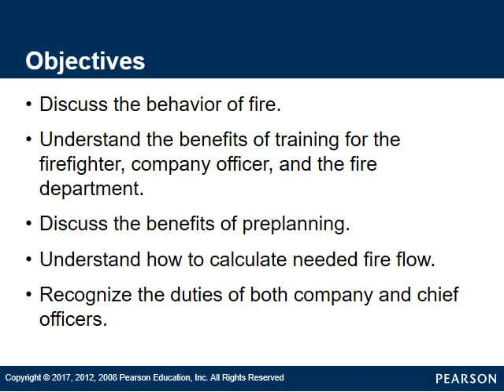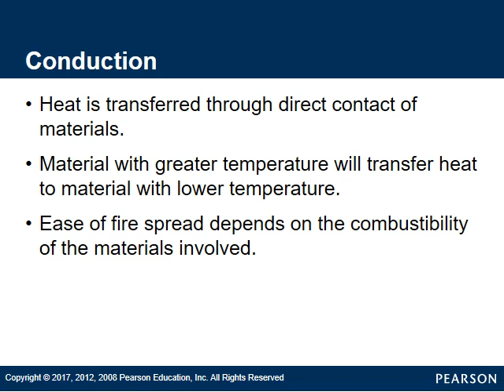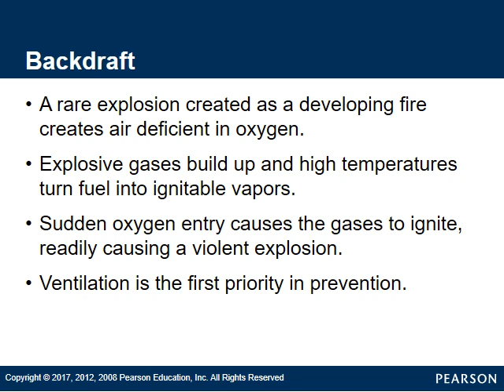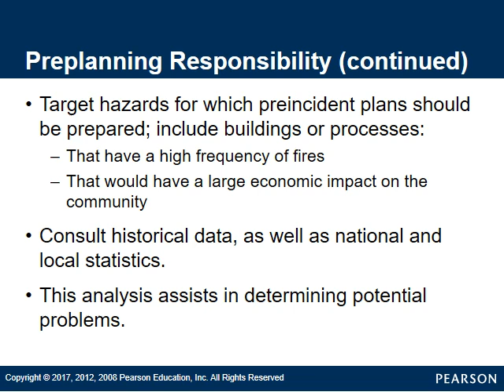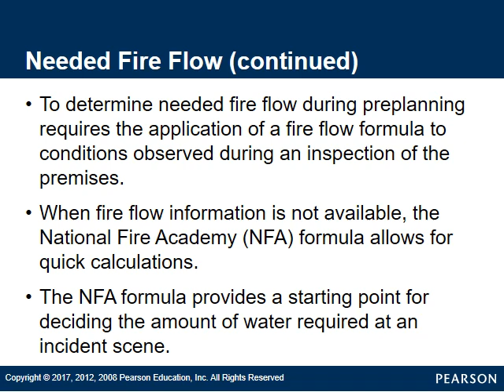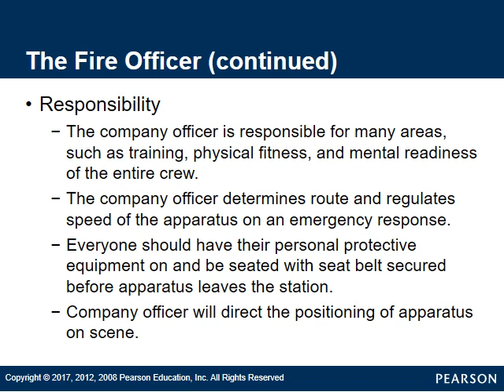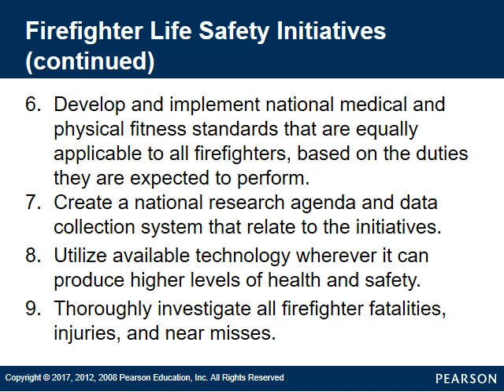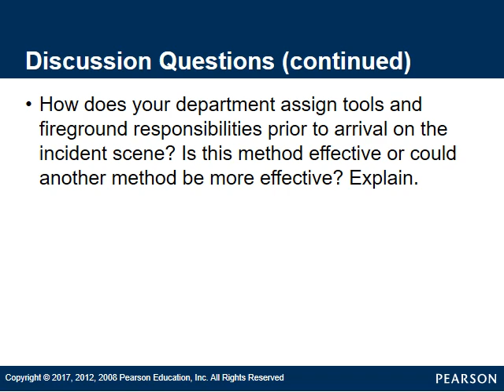smith ch01 lecture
Strategic & Tactical Considerations on the fire ground